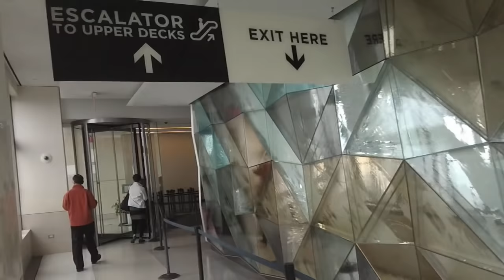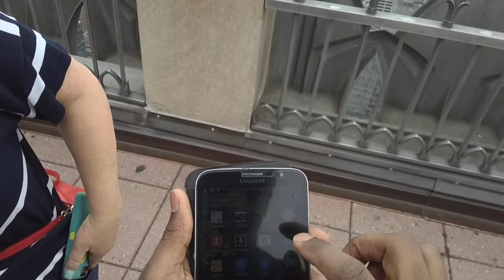Top of the Rock Observation Deck Rockefeller Plaza New York NYC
A View of the Top of the Rock Observation deck back in that fine day of May 10, 2015
If only we knew that the world would be destroyed in 2020/21 with pandemics and masks, we would have climbed higher and perhaps bought a ticket to Space like Branson/Bezos